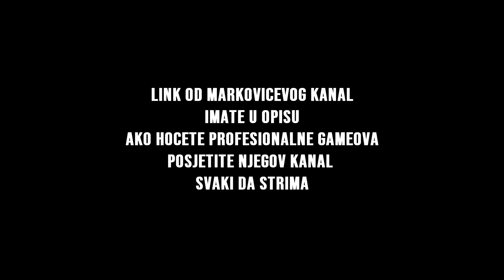REKORD BALKANSKI U PUBG ! *28 killova MarkovichKING*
Hvala sto si Like video